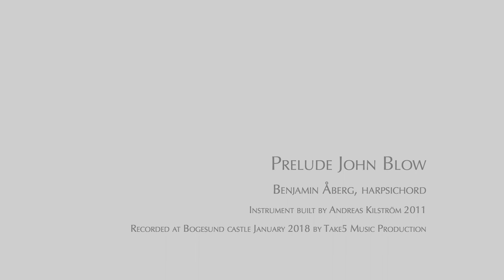Dr. John Blow Prelude - Benjamin Åberg harpsichord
Dr. John Blow Prelude
Benjamin Åberg, harpsichord
Instrument built by Andreas Kilström 2014.
Recorded at Bogesund castle January 2018 by Take5 Music Production